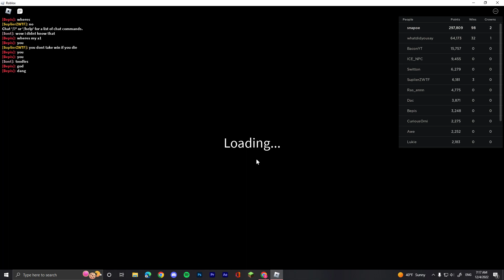RGD Crown Challenge 12/4/2022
meanwhile in another run: Droid HQ put out of commision by somehow just instanly killing everything

Roblox
Randomly Generated Droids: Crown Challenge 12/4/2022

00:00  Lobby
00:19  Starting Room
00:27  World 1: Sandy Canyon
03:07  World 2: Mount Whirl
06:03  World 3: Lush Canopy
08:29  World 4: Gingerbread Glaciers
12:25  World 5: Elemental Heights
15:42  World 6: Chill Hills
17:40  World 7: Crystalline Caves
19:51  World 8: Mechtropolis
22:38  World 9: Atomic Factory
25:25  World 10: Droid HQ